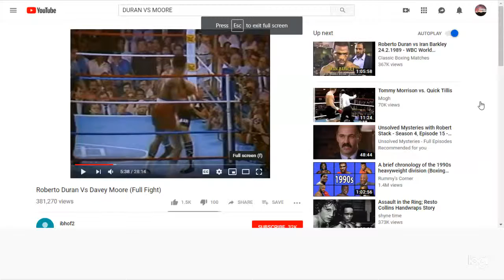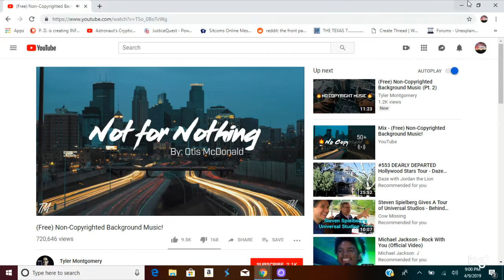A BRIEF REVIEW OF A GOOD PRO BOXING BOUT.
KNOCKOUT.